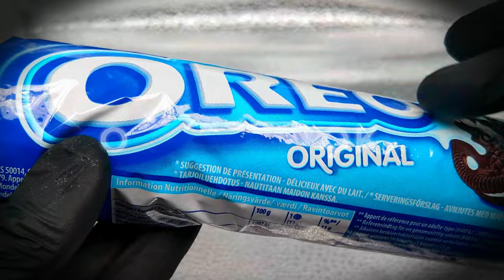Satisfying Video | Unpacking OREO vs COCA-COLA Crushing | 4K Boosted ASMR😍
Oddly Satisfying Video with Closeup Unboxing/Unpacking/Opening Candy (+Candy Killing) and Boosted 4K ASMR Tingles🔥

OREO vs. COKE CAN - Which one Wins?💥

CandyKillerMonster hate?/love? + unpacks/unbox all sorts of candies, treats, lollipops, biscuits, chocolate bars and other sweet/not so sweet things and kills/destroys (or tries to) them by eating, crushing, smashing, cutting, demolishing, annihilating, exterminating, shattering, busting…